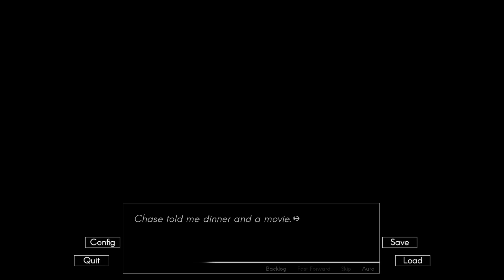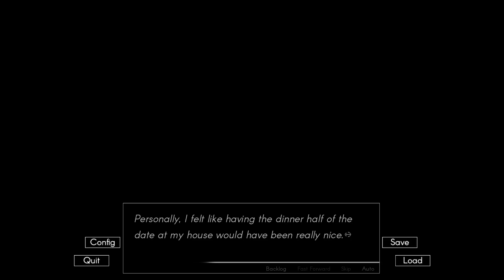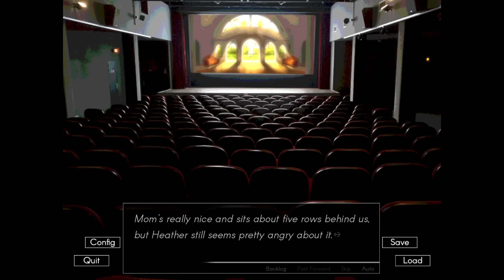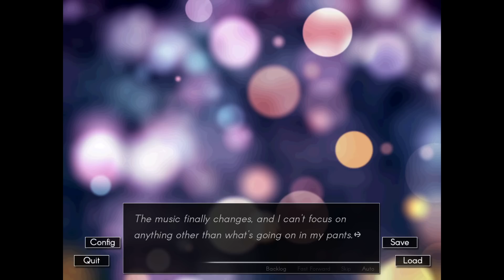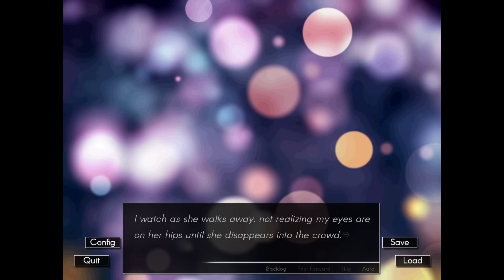Let's Play Echo Part 66 - Side Stories: DATE // LIGHTS